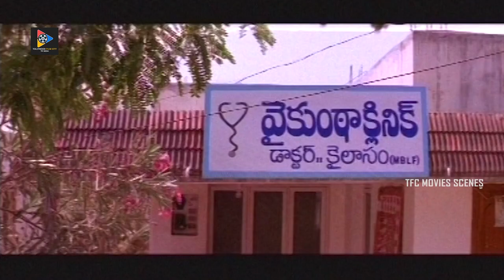Colleagues Amorous Scenes | TFC Movie Scenes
Colleagues Amorous Scenes. Keep Follow Us For More Telugu Movie Scenes.